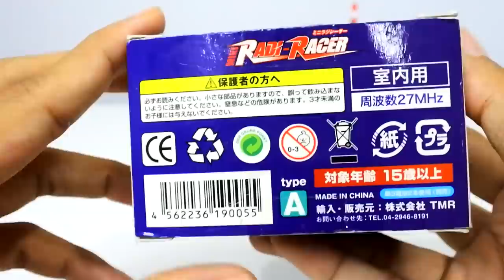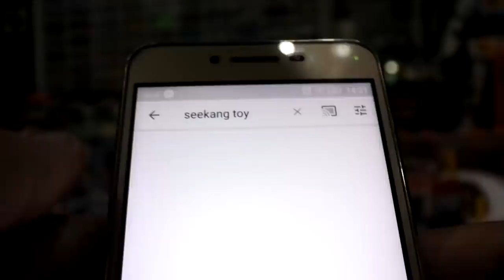รถกระป๋องจิ๋ว MINI RADI RACERミニラジレーサー typeA 1/64